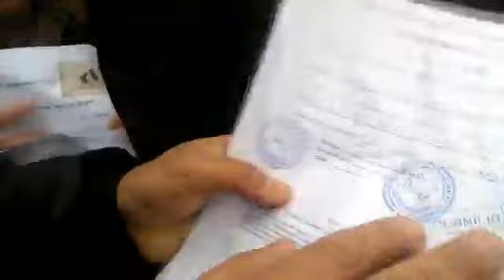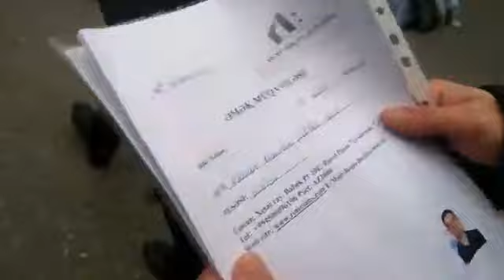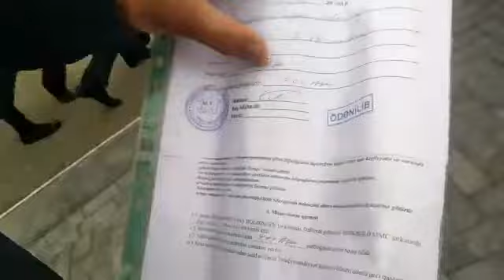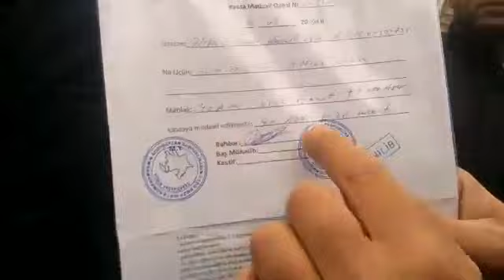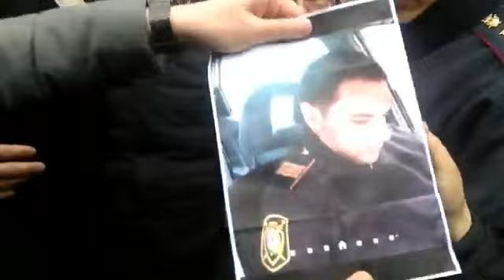Aldadılan yüzlərlə vətəndaş prezident aparatına yürüşə cəhd etdi - polislər yolu bağladı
Vətəndaşlar "Evil" işədüzəltmə şirkətinin onları işədüzəltmə adı ilə aldadaraq pullarını mənimsədiyini bildirir. Etiraz üçün prezident aparatının qarşısına yürüşə cəhd edirlər. Sonda onları avtobuslara yığıb polis bölməsinə apardılar